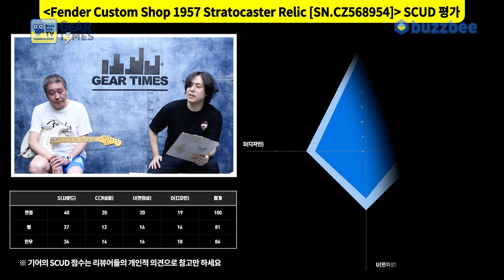[GearTimes 3762회] 펜더 Fender Custom Shop 2022 Limited Edition 1957 Stratocaster Relic [SN.CZ568954]